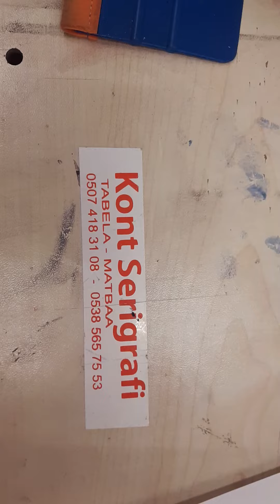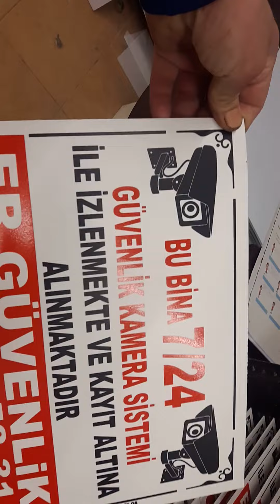7/24 izlenmektedir tabelası 0507 418 31 08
7/24 izlenmektedir tabelası